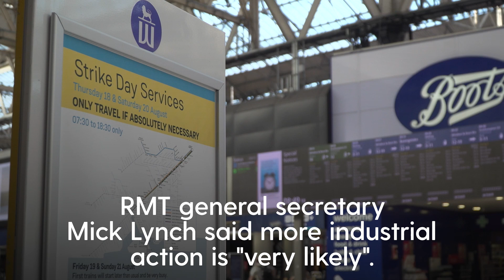Strike action continues across rail networks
Train passengers continue to face disruption as a resolution has still not been achieved between rail bosses and the workers, who continue their dispute over fair pay, jobs and conditions.